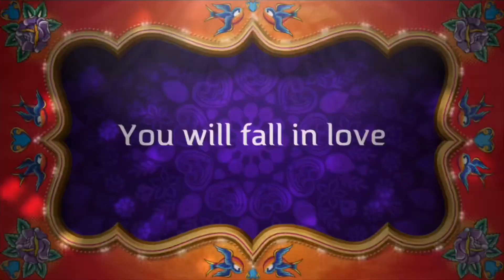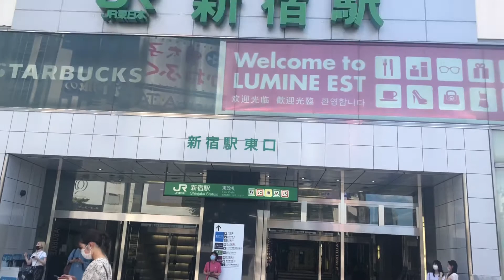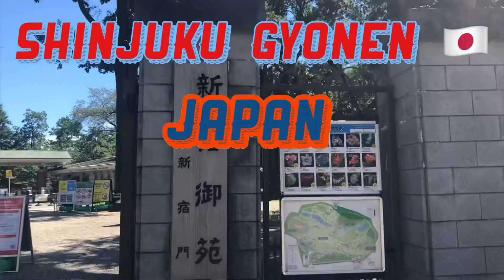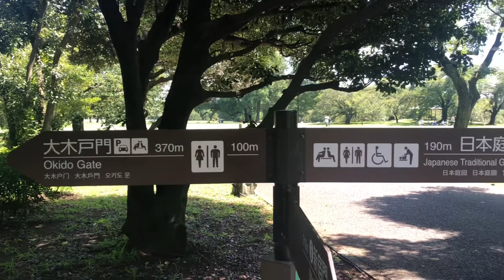Shinjuku Gyoen National Garden in JAPAN. [ BINOD BHURTEL ]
Sinjuku Gyoen is one of Tokyo  most famous garden 🪴